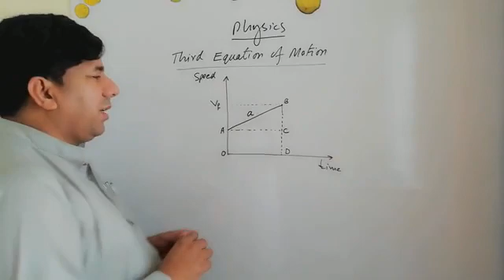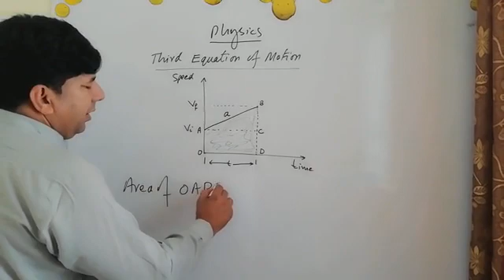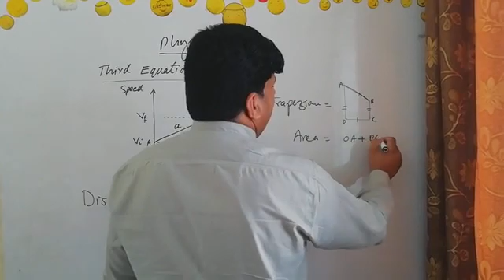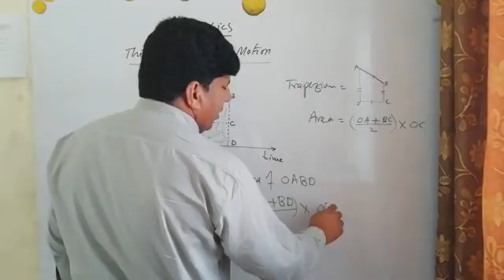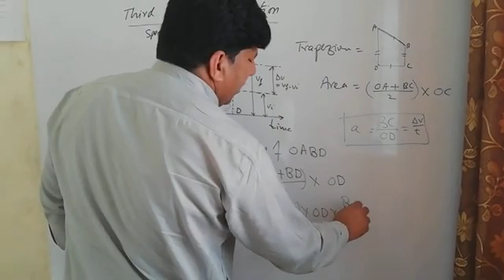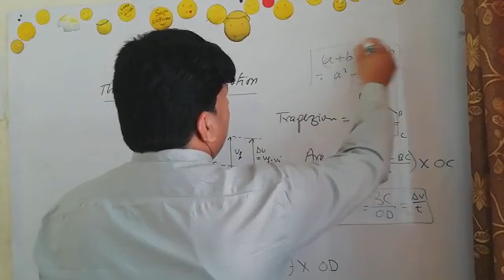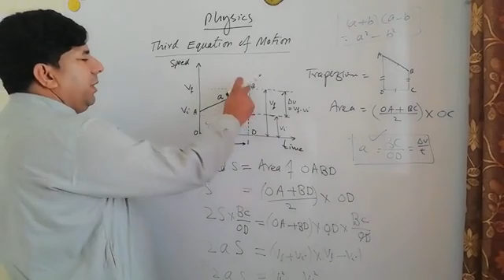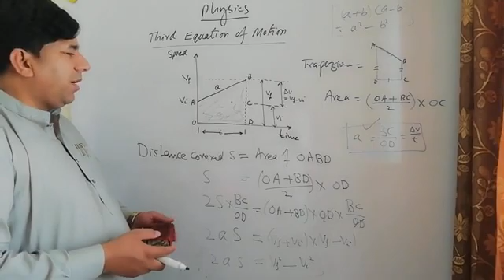Physics 3rd Equation of Motion